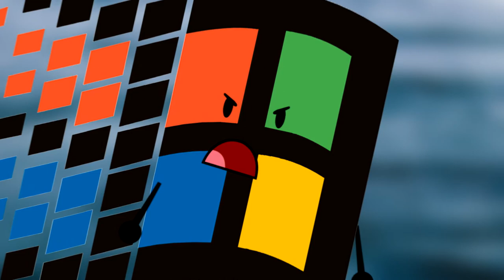Cosmic Console's Custom Sparta Remix Source [First Custom Source in Polish]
So I've been seeing a lot of remixes of custom sparta sources lately, and I was inspired to make my own! Sparta Remixers (excluding myself), here you go! A brand new source!